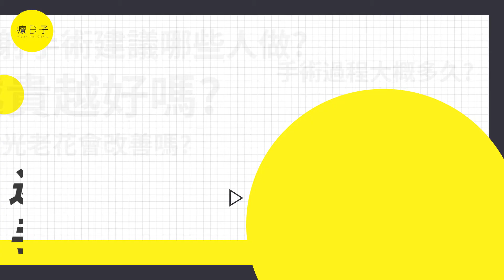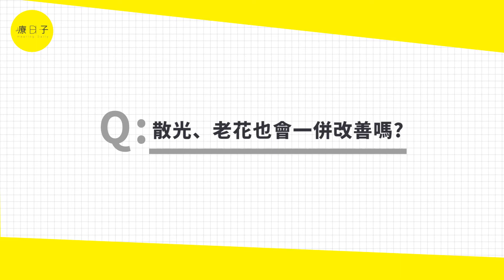近視雷射手術常見問題！近視雷射要多少錢？會有後遺症嗎？【迷思Q&A】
◆ 眼睛雷射價錢需要多少？
雷射手術費用從三萬至十萬以上不等，取決於機器的使用年限以及最新儀器的成本，收費高的手術方式可能強調：
1. 矯正像差好
2. 復原速度快
3. 矯正的光學區較廣
而手術的方式相當多種，每個人適合的術式也不盡相同，必須經過評估才會曉得對自己最好的手術方式。

◆ 誰適合近視雷射手術？
一般建議近視在1000度以內的病患進行手術；但超過1000度近視時，建議採用其他矯正近視的手術。因為雷射手術的原理便是將角膜調整較為平坦，當近視較深時角膜弧度會比較凸。當我們用雷射手術將弧度削的比較平之後，可降低近視、散光度數。但高度近視的患者可能角膜同時有些病變，例如：圓錐角膜、嚴重乾眼症或角膜厚度不適合等就不建議進行雷射手術。

◆ 近視雷射手術時間多久？會有什麼感覺？
現在雷射手術的方式大部分都可以控制在雙眼15分鐘內完成。疼痛的感覺也是非常低的，甚至有人不會感到疼痛的，手術後也只會有些微的刺痛感，若是疼痛指數以1到10分作為標準，多數只會在5分以下，通常都是在當天會有些微感覺，可是第二天就沒有了。

◆ 近視雷射手術後遺症有哪些？需要休息多久？
可能產生乾眼症問題，但目前手術越來越進步。眼睛乾燥問題大約在1個月~半年可以減緩。如有些患者的瞳孔比較大，在晚上較容易有眩光問題產生。如有夜晚開車的需求時，在手術前都需要跟醫生詳加討論。

◆ 近視雷射手術後就不會再近視了嗎？
近視雷射手術後，做好眼睛保養才能避免再近視的機會！雷射術後再近視的原因有兩大種：

1.是近視度數回退，而高度近視患者發生的可能性也比較高。
2.則是假性的度數增加，進行近視雷射手術者，例如上班族常常都還是會有長時間近距離用眼的習慣，所以眼部肌肉在緊繃疲累的情況下，自然假性的近視度數就會隨之增加。這兩者之間的差異，仍必須透過眼科醫師的檢查，點散瞳劑把眼部肌肉放鬆後才可確認是屬於何種情況。

✨各段重點✨
00:00 前導
00:34 雷射手術費用越貴越好嗎?
01:26 近視雷射手術建議哪些人做?
02:13 散光、老花也會一起改善嗎?
02:43 手術過程時間多久?會不會痛?
03:10 手術後就不會再近視了嗎?
04:56 結論

🔔健康好物推薦🔔
🟣好能立N⁺UP 陳亞蘭代言  最新關鍵救星🦵
NEM蛋殼膜+UC2 雙足量添加
專利精萃萃取 軟硬實力都兼顧快27倍❗有效❗

【療日子，療癒你的每一個日常！📣】